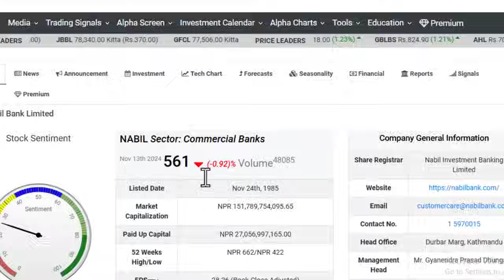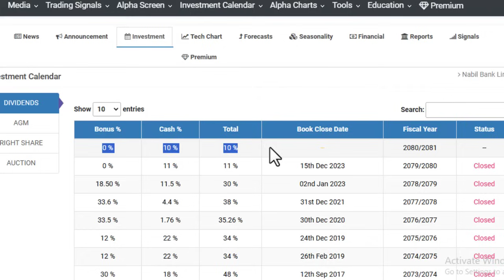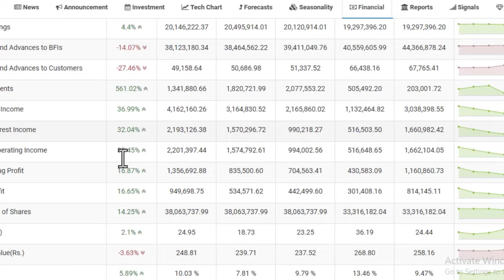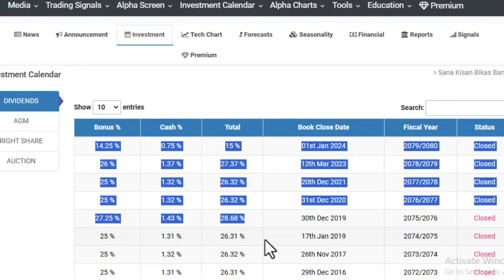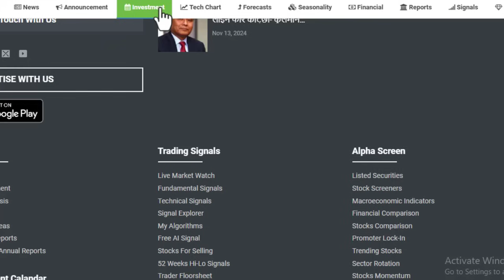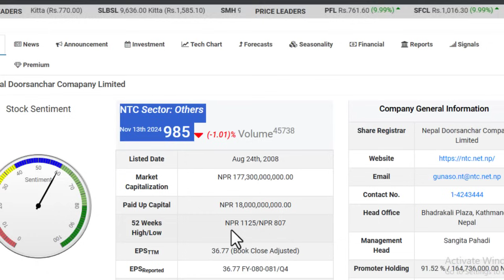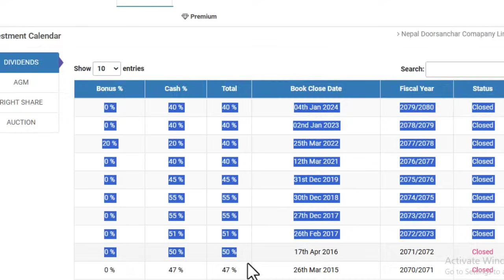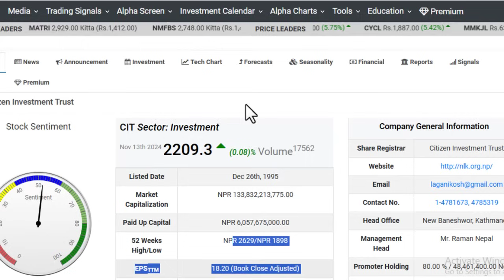5 BLUE CHIP STOCKS । 10 कित्ता भएपनि किन्नुहोस। 100% सम्मको बोनस। LAGANI SANSAR।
5 BLUECHIP STOCKS । 10 कित्ता भएपनि किन्नुहोस। 100% सम्मको बोनस। LAGANI SANSAR।
Facebook: [Your Facebook Page]   / laganisansar.com1